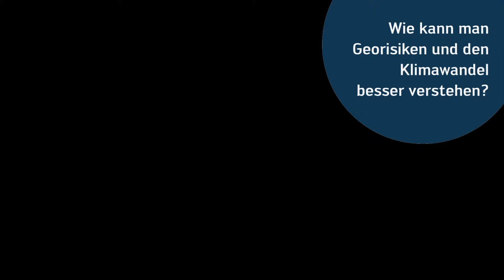Wie kann man Georisiken und den Klimawandel besser verstehen?